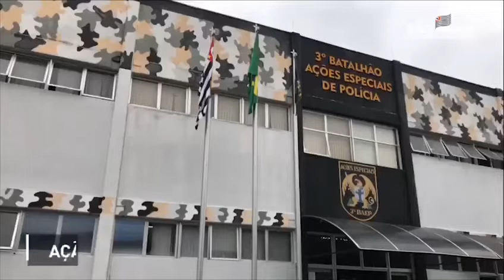Ação de Natal do BAEP de São José dos Campos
A Polícia Militar é um orgulho para São Paulo. Firmeza no combate ao crime e protetora da família e dos cidadãos de bem. Vejam que belíssima ação foi feita pelos policiais do 3º BAEP, em São José dos Campos.